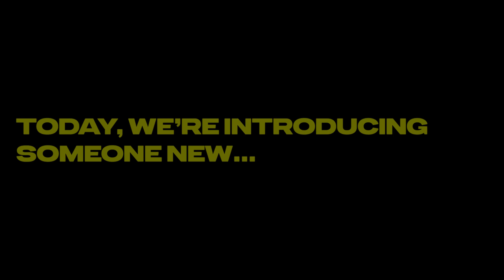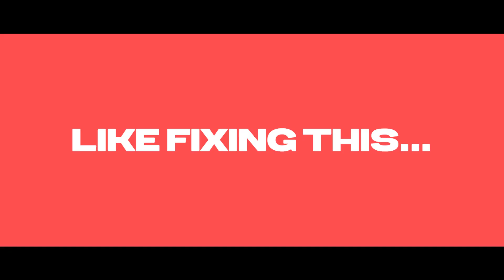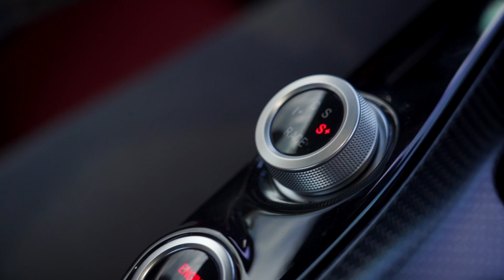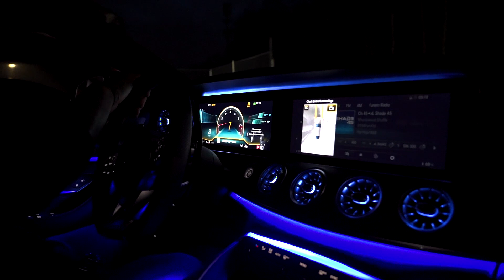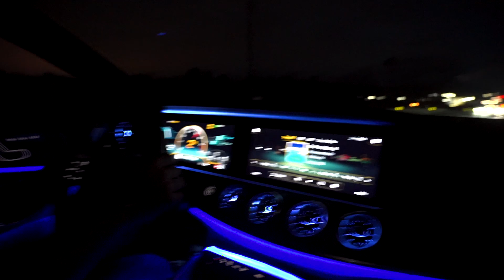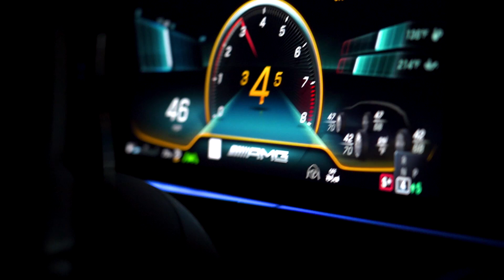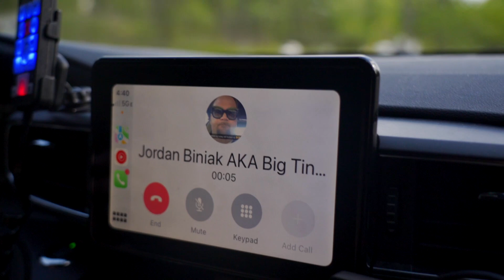MEET RACHEL & HER 700HP MERCEDES AMG GTS! *MY GOLDRUSH RALLY TEAM MATE*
Today, we officially introduce you to Rachel Larratt! She was my Manager while apart of Savage Garage, but also just an incredible friend that's been there for me for everything over the last 4 years!

She'll be coming with us on Gold Rush Rally 2022 with her insane 700HP Mercedes AMG GTS. We go to drop it off at Elite Auto Service in Laurel Maryland to get it ready for the rally! Lots of other friends join us along the way.

$20,000 TO BUILD MY C4 CORVETTE INTO A NEED FOR SPEED ICON! *NITROUS, HUGE WING, & MORE*